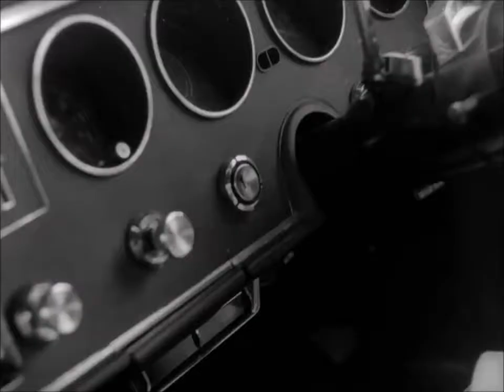The Dirty Filthy Mud -The Forest Of Black{1967}